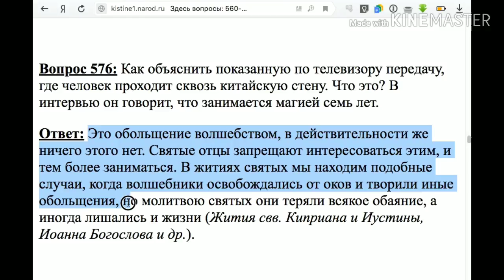576. Как человек прошел сквозь китайскую стену?